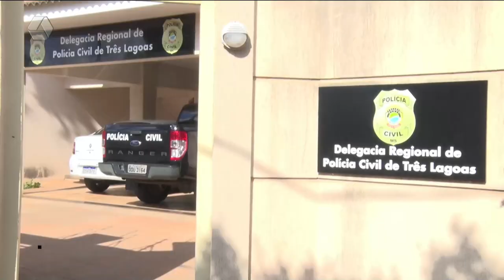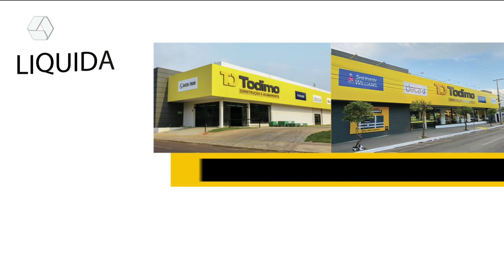TVC Agora 17/03/2022